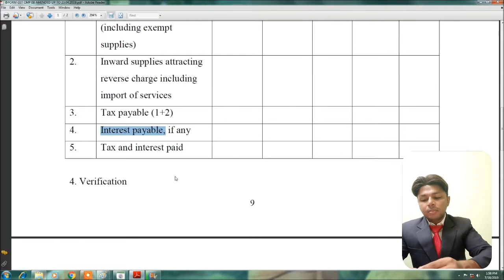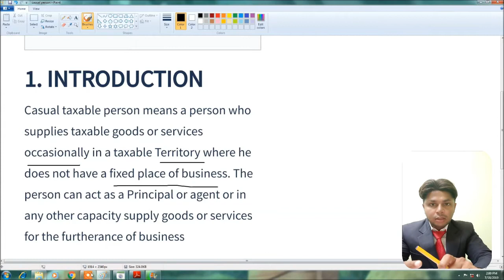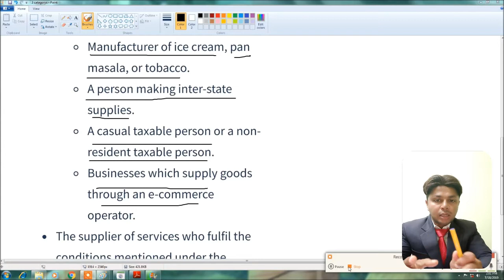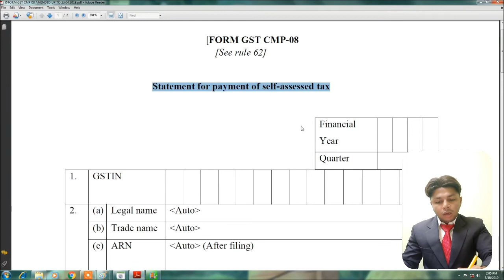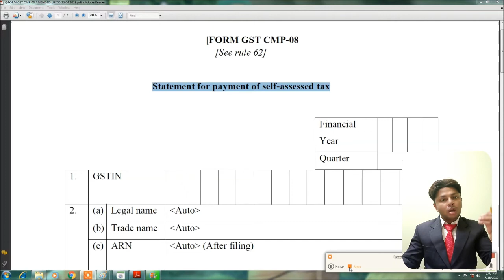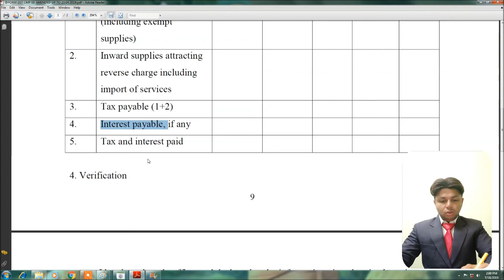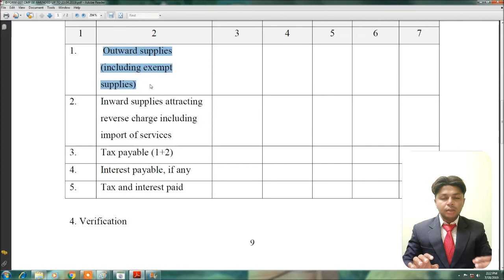HOW TO AVOID INTREST ON GST CMP08 TELUGU VERSION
A DETAILED VIEW ON HOW TO AVOID INTEREST AND PENALTY APPLICABLE ON CM08